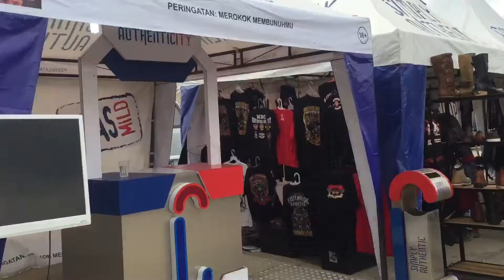MACI Lampung at Tubablar